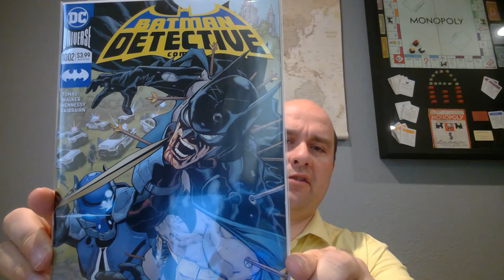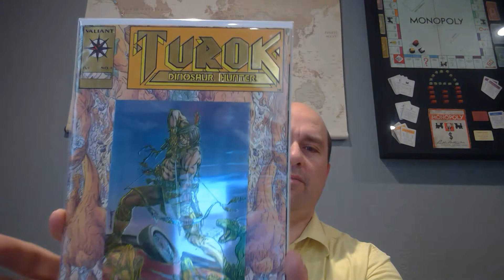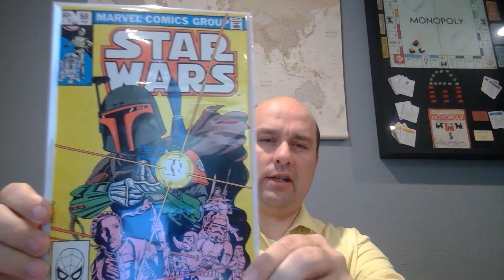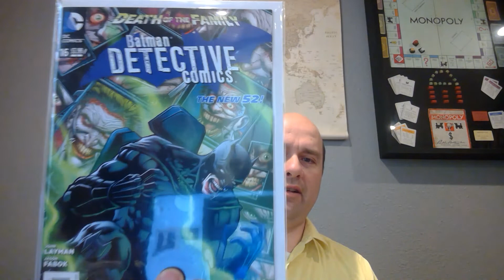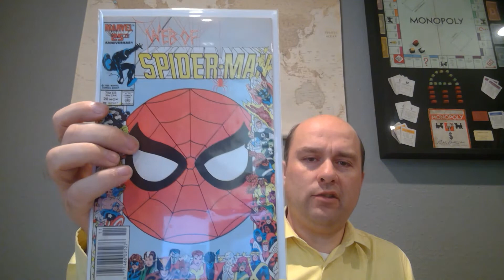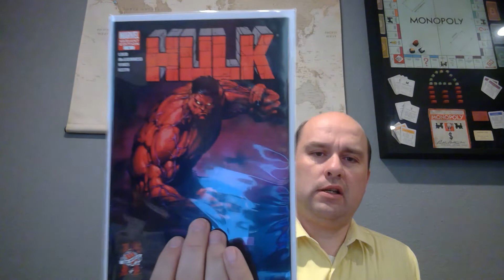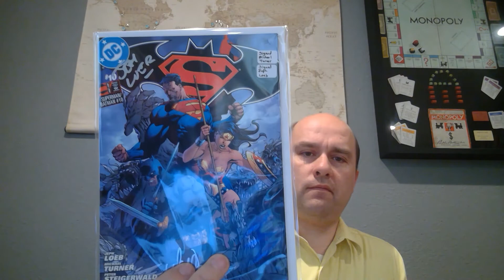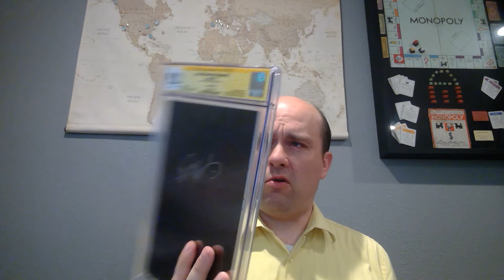NEW COMIC BOOKS FINDS CHEAP!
I got some more comic book hauls in today.